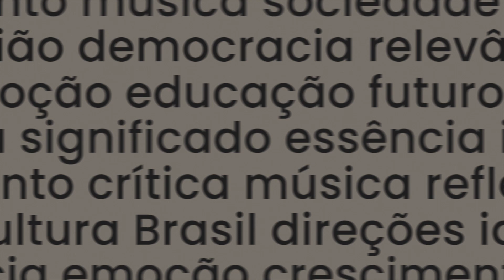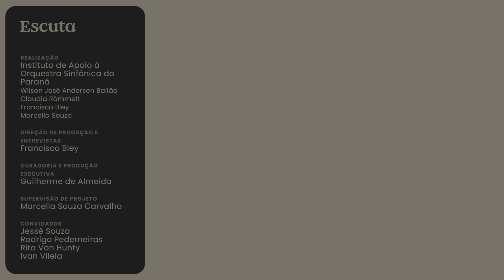RODRIGO PEDERNEIRAS | Entrevista Completa | T01E04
Para fechar com chave de ouro nossa primeira temporada, o convidado para a entrevista é o bailarino e coreógrafo Rodrigo Pederneiras.

Na conversa com Francisco Bley, Rodrigo falou, com toda sua simpatia e experiência, sobre as origens do Grupo Corpo, a dança e a música brasileira, além de seu processo criativo e a estruturação de espetáculos de dança em parceria com compositores e diretores para entregar sempre o melhor resultado.

A criatividade de Rodrigo o levou a lugares incríveis, tendo trabalhado, além do Grupo Corpo, com companhias de dança brasileiras e internacionais importantíssimas em parceria com compositores de grande renome.

Nessa entrevista Rodrigo explica os mais diferentes tipos de processos criativos que resultaram em obras incríveis que você com certeza já ouviu falar!

Acompanhe o Grupo Corpo pelo Instagram!

▪️ O Escuta é um espaço de entrevistas que tem o objetivo de discutir o cenário cultural, musical e artístico do Brasil. O projeto foi idealizado pelo Instituto de Apoio à Orquestra Sinfônica do Paraná, e é apresentado por Francisco Bley. A primeira temporada foi gravada na Pinacoteca de São Paulo.
▪️ Acompanhe a gente pelo Instagram!